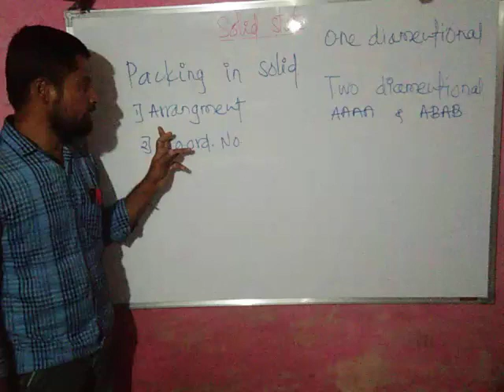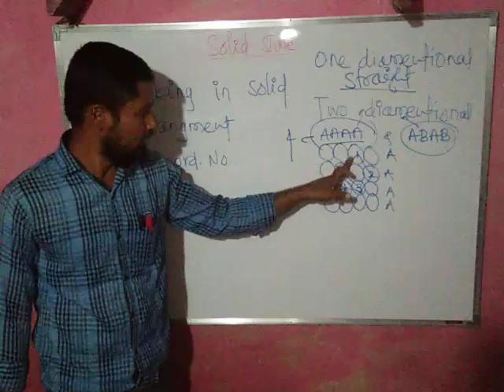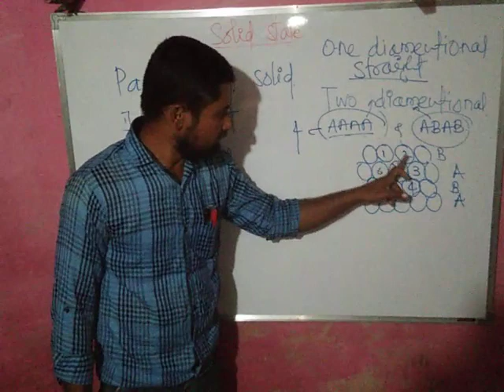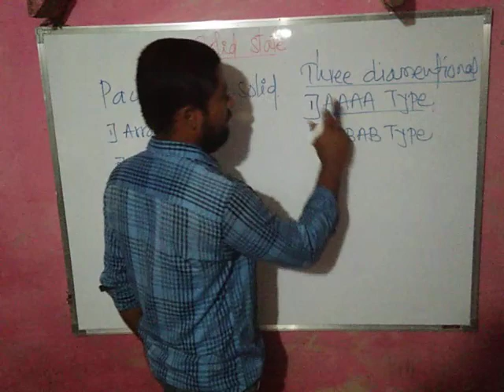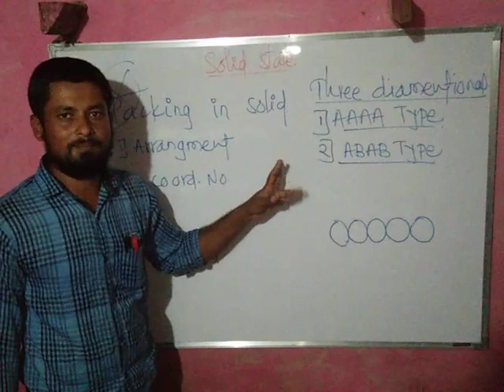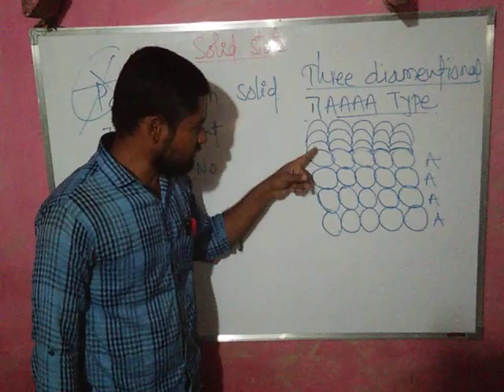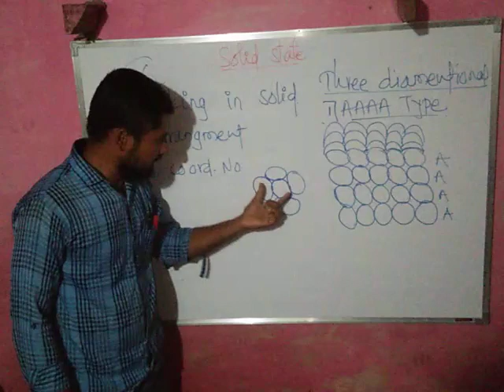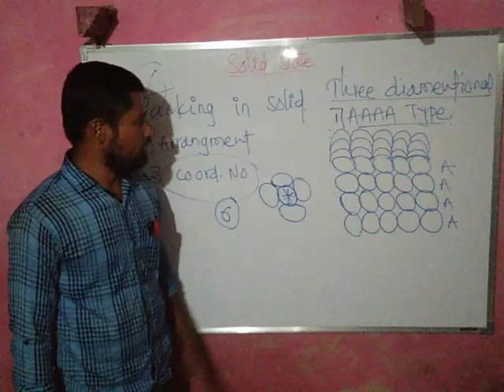Solid state new syllabus by prof. Mundhe sir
Packing of solid in three diamential..